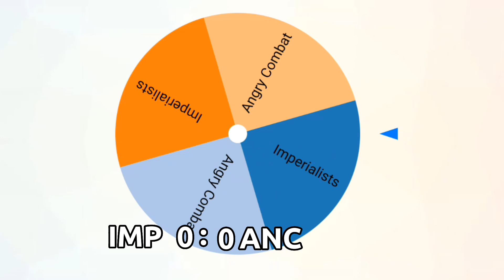AFA Inter-Union Cup UCA 2023 | Imperialists VS Angry Combat